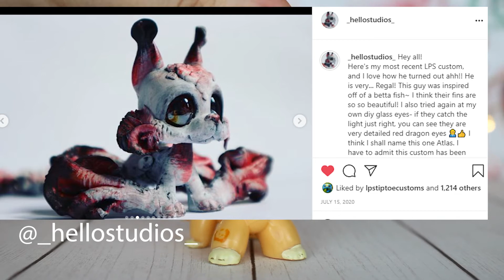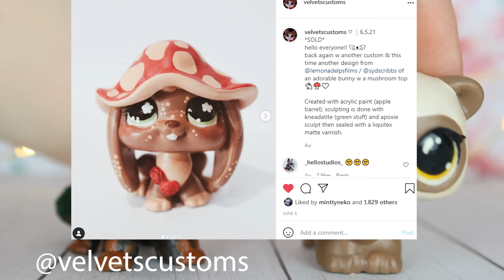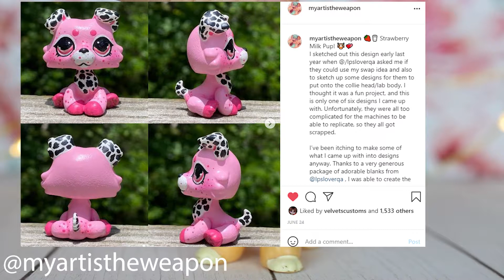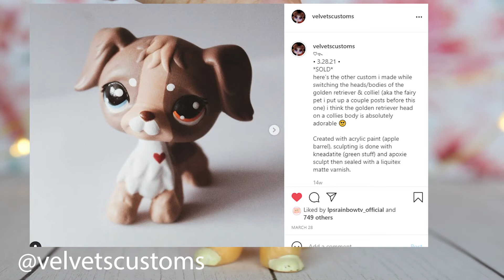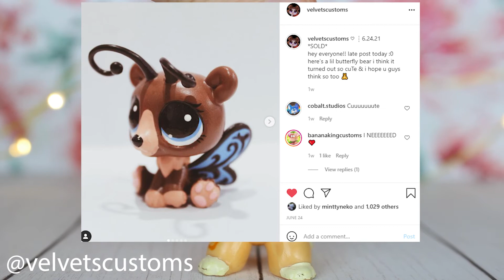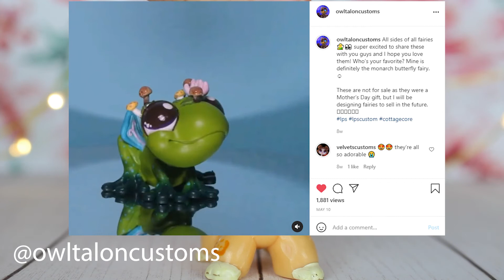LPS Custom Trends!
In this video I talk about 6 trends in the LPS custom community I have noticed!
Thanks to all the customizers on instagram who let me use their photos!